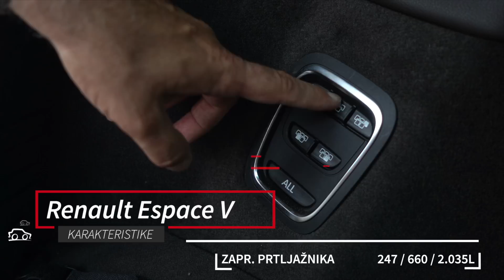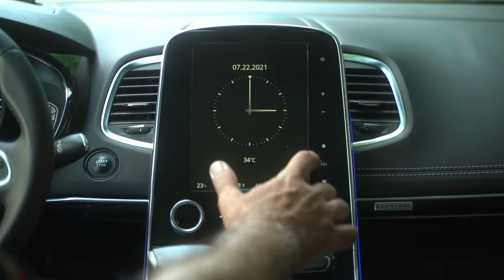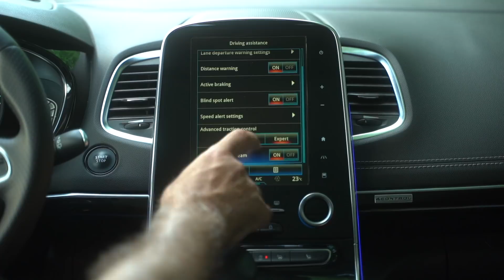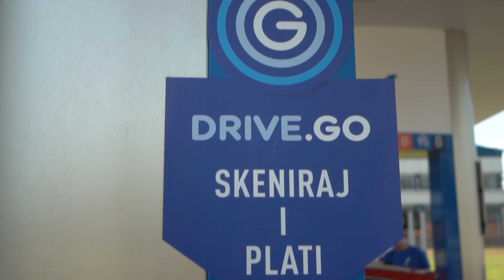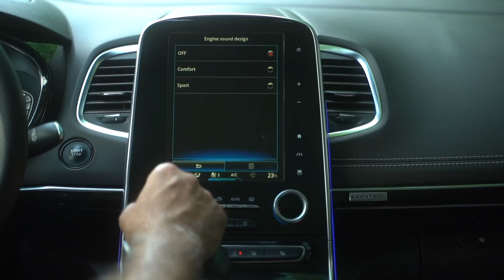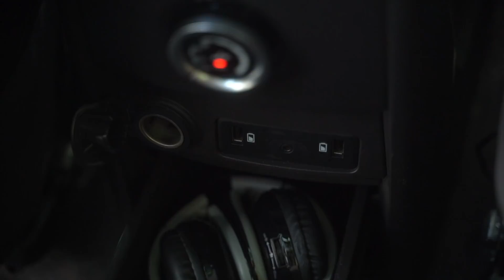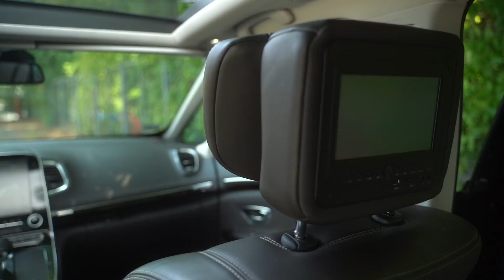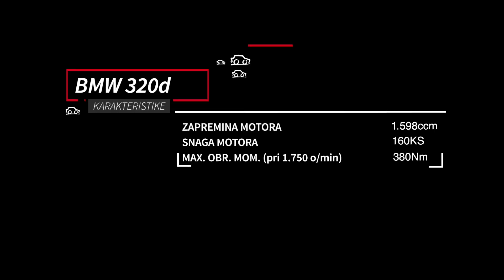Renault Espace - Francuska „prva klasa“ | Auto Test Polovni automobili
Renault se odavno pozabavio rešenjem za prevoz većeg broja ljudi u što komfornijem pakovanju. Mi smo testirali petu generaciju „Espasa“, rodonačelnika MPV klase.
U najvišem paketu opreme – „Initiale Paris“ – najveći Renault deluje poput neke luksuzne dnevne sobe na točkovima.
Koliko je praktičan i kako se vozi pogledajte u našem najnovijem testu.
Vaša zapažanja očekujemo u komentarima.